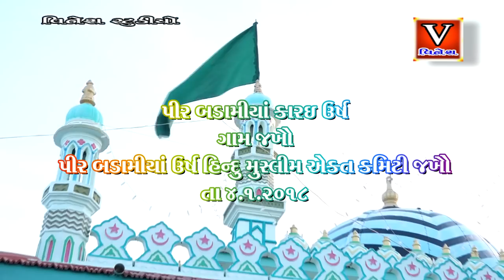દેશી બળદ ગાડા દોડ | BULL RACE IN JAKHAU | BADEMIYA URSH JAKHAU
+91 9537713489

Video By Vinesh Studio Bayath Mo.9726743474